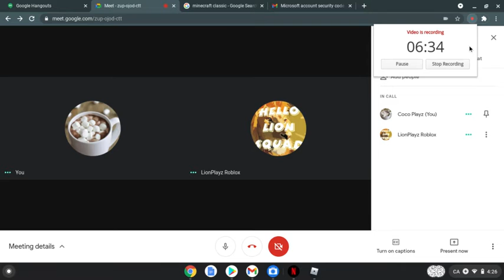Talking to my friend Jyllian while playing minecraft